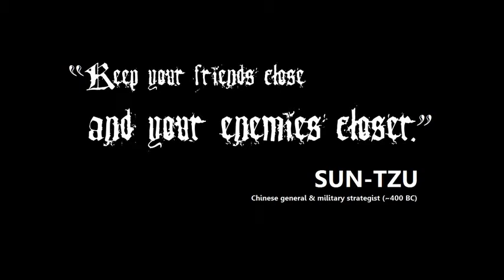The Cat Whisperer - Official Theatrical Trailer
Warning: You will never get this minute of your life back.

All copyright is given to their respectful owners.